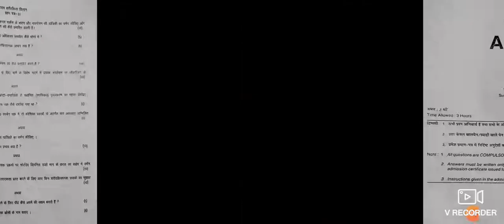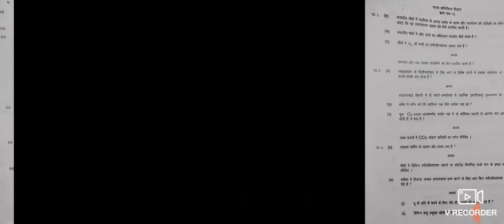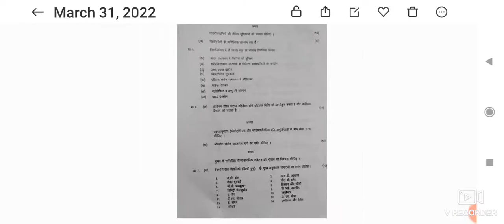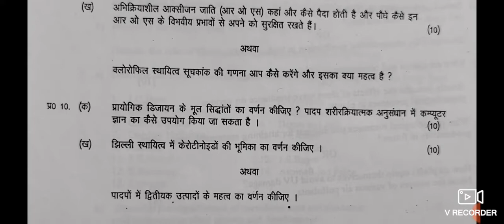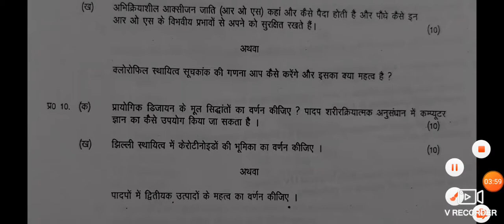Plant Physiology|| Previous years question papers|| Paper 7|| ASRB NET || ARS NET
Plant Physiology|| Previous years question papers|| Paper 6|| ASRB NET || ARS NET

join my telegram group link is given ☝